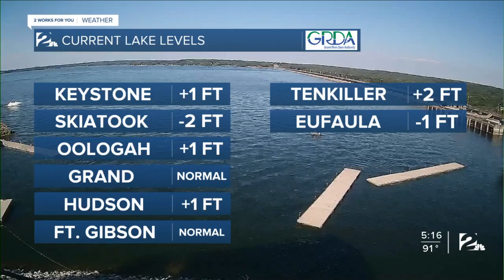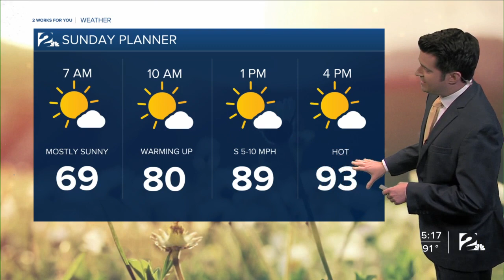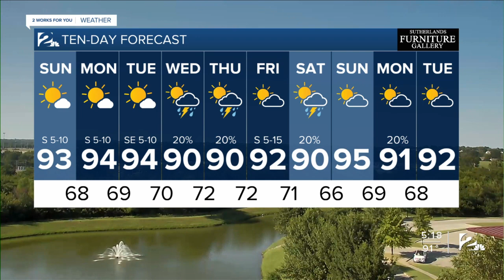Saturday Night Forecast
Brandon has a look at warmer temperatures